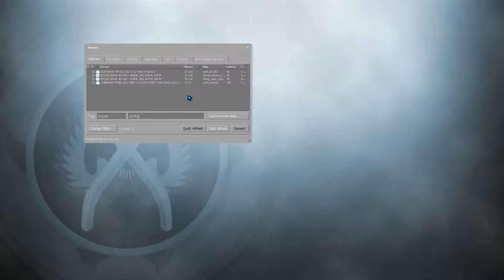CSGO surfing!!!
sorry about lag I will fix it next time

mic- Turtle Beach xbox-one ear force headset

recording software- open broadcasting software